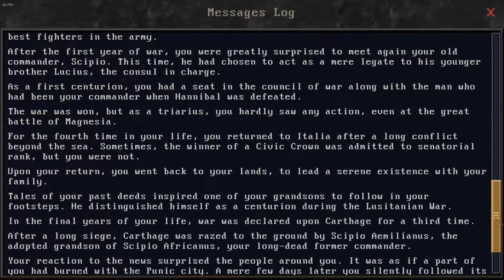A Legionary's Life #1 FR Jeu très immersif pour un prix à raz les pâquerettes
Let's play de "A legionary's life", un jeu où vous essayerez de survivre aux guerres romaines en tant que légionnaire et tenterez (ou pas) de devenir centurion primo et pourquoi pas sénateur grâce à vos prouesses militaires et votre probité.

Elle vous permet de jouer jusqu'au chapitre 3 sur 11 disponibles.
Un prix très honnête au vu de sa qualité et durée.